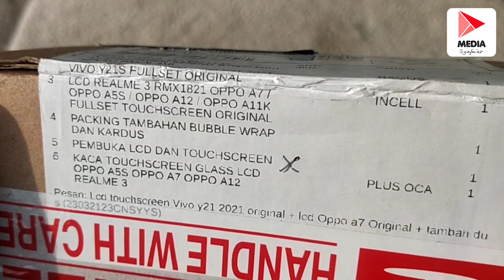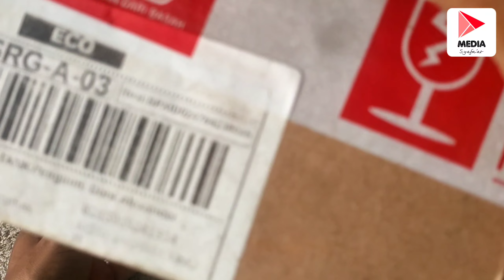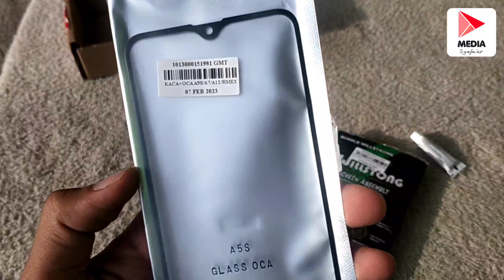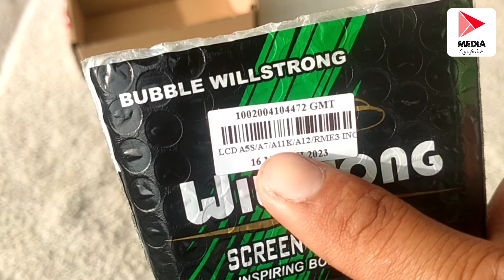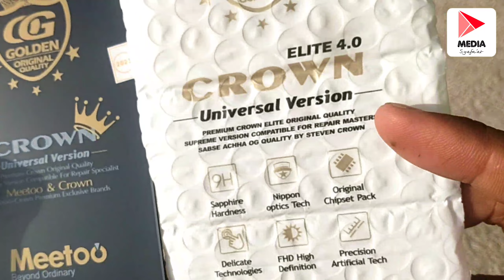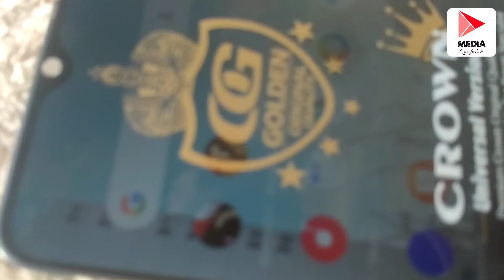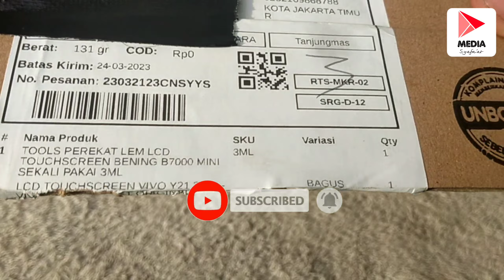WAJIB VIDEO TANPA JEDA ‼️ beli lcd online test lcd hp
semoga kalian terbantu dan bisa di aplikasikan nya setiap kali unboxing paket lcd

lcd Oppo a3s

soft case Vivo y21 bagus